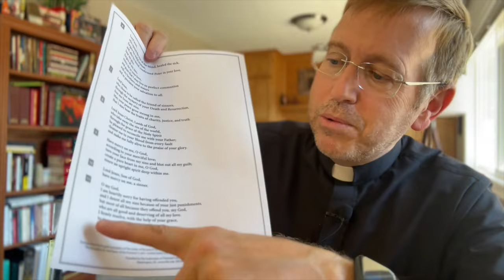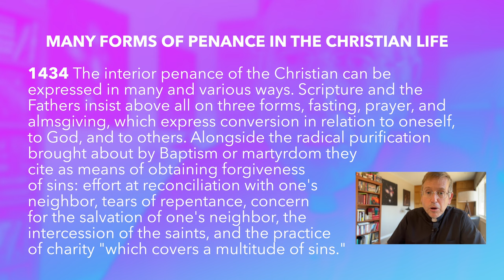Friday Reflection: "An Act of Contrition"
Join Fr. Bill as he reflects on a newer translation of the commonly memorized "Act of Contrition." How many "Prayers of the Penitent" are there? What does it mean to "offend?" What is "Penance?" Must we come to confession with perfect contrition?